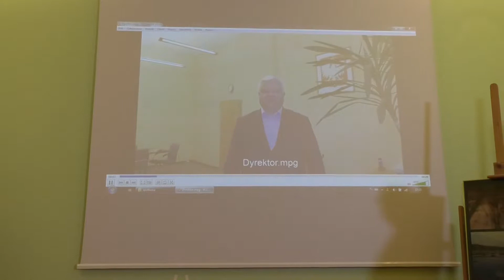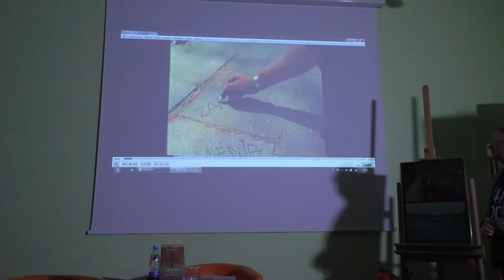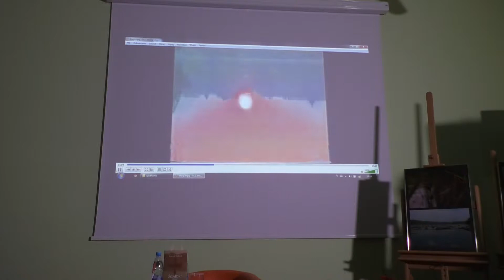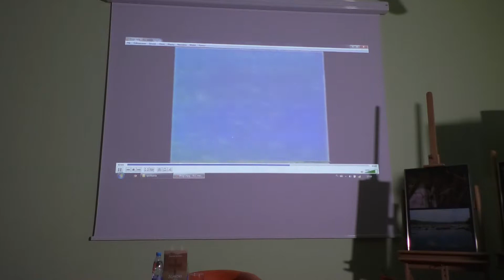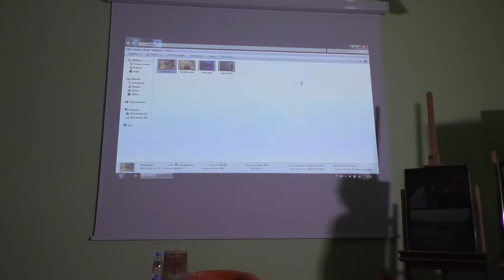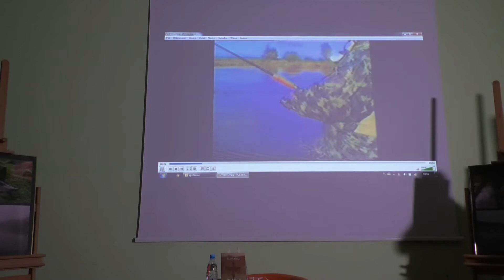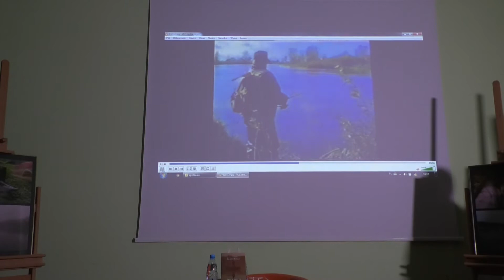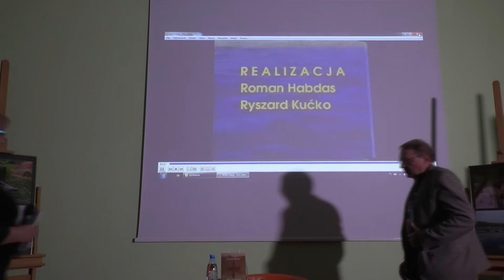Promocja książki „Żgajoki i inne opowiadania” Romana Habdasa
25 września 2019 r. w Książnicy Herberta przy ul. Sikorskiego 107 odbyła się promocja książki Romana Habdasa pod intrygującym tytułem „Żgajoki i inne opowiadania”. Spotkanie – wirtualnie – otworzył dyrektor WiMBP Sławomir Szenwald, a poprowadziła je gorzowska dziennikarka i poetka Agnieszka Kopaczyńska-Moskaluk.

Roman Habdas – z zawodu technik technologii żywienia i mistrz kelnerski – ma w swoim dorobku cztery tomy wierszy: „W ramionach Drawy” (1995), „Żucie szczawiu” (2007), „Z gliny ulepieni” (2009) i „Ludzie i rzeki, rzeki i ludzie” (2017) oraz opartą o wspomnienia z dzieciństwa powieść „Mały Paryż” (2015). Amatorsko zajmuje się robieniem zdjęć i kręceniem filmów – jest autorem nagradzanych etiud filmowych, ale jego największą pasją jest wędkarstwo, czemu dał wyraz i w fotografii, i w filmie (dwa: „Zamyślenia” i „Z nurtem jesieni” zostały zaprezentowane na spotkaniu), ale przede wszystkim w „Żgajokach”. Swoje artykuły i wiersze zamieszczał w renomowanych ogólnopolskich czasopismach wędkarskich, w prasie lokalnej prowadził specjalistyczne kąciki dla wędkarzy, a w gorzowskiej TV Vigor – autorski program pt. „Na Haku”. W 1991 r. został indywidualnym mistrzem Polski w wędkarstwie spinningowym. Jest współzałożycielem istniejącego w Gorzowie elitarnego Klubu Miłośników Ryb Łososiowatych „Smolt”, którego członkowie licznie stawili się na spotkaniu, podobnie jak rodzina pisarza.

Jak rozumieć tajemniczy tytuł? „Żgajek” to w gwarze poznańskiej „wyrostek”, w żargonie wędkarskim i w nieco innym brzmieniu słowo to oznacza, jak czytamy w autorskim przypisie, ciernika, czyli małą rybkę słodkowodną z kolcami przy płetwach.

Dwanaście składających się na książkę opowiadań, których akcja rozgrywa się na przestrzeni ponad pięćdziesięciu lat, to dwanaście odsłon wędkarskiej strony życia R. Habdasa – od chłopca odkrywającego tajniki świata wędkarzy, poprzez wspólne wyprawy z przyjaciółmi i zdobywanie doświadczeń, po osiągnięcie mistrzostwa. „Żgajoki i inne opowiadania” to nie zbiór reportaży, suchych relacji, to – jak podkreśliła M. Kopaczyńska Moskaluk – prawdziwa, dająca wiele do myślenia literatura, na którą składają się trzy elementy: pasja, natura i ludzie. Zgodnie z japońską maksymą, którą przytoczył jeden z braci wędkarzy – utrwalony na kartach książki pan Bronek, „Jest czas na łapanie ryb i czas na suszenie sieci”. Bo rzeczywiście, choć sporo tu o rybach (także fachowego słownictwa), to jest to przede wszystkim książka o ludzkich relacjach i o smakowaniu natury. Świat przyrody jest bowiem nieodłącznym elementem opowiadań, a w jego opisach przejawia się wrażliwość i zatroskanie autora o przyszłość bezmyślnie niszczonej cywilizacji, czego przykładem kanał w rodzinnej Mosinie; znać w nich też pióro poety.

Język opowiadań R. Habdasa – zaznaczyła moderatorka – jest spójny, nie wymyka się spod kontroli: we wspomnieniach z dzieciństwa przeplatany elementami gwary wielkopolskiej, z czasem staje się bardziej męski, opisy są krótsze. Autor, zapytany o warsztat pisarski, podkreślił jednak, że nie kontroluje języka i pisze tak, jak czuje.

Spotkanie zakończyły reminiscencje ze wspólnych wypraw, a głos zabrali nie tylko koledzy wędkarze, ale i szef gorzowskiego RSTK Czesław Ganda oraz kolega po piórze Marek Lobo Wojciechowski. O tym, co znaczy mieć wędkarza w rodzinie, opowiadały m.in. córki autora, nawiązując do słynnego Windsoru z jednego z opowiadań. A czym jest wędkowanie dla samego pisarza? To przede wszystkim możliwość obcowania z naturą i odskocznia od pracy zawodowej – wyznał. Nie mógłby jednak rozwijać swojej wędkarskiej pasji bez zrozumienia i cierpliwości żony Joli – dodał.

„Żgajoki i inne opowiadania” R. Habdasa, książka z pewnością godna polecenia, cieszyły się dużym zainteresowaniem obecnych. Podobnie jak towarzysząca spotkaniu wystawa zdjęć jego autorstwa.

Anna Sokółka